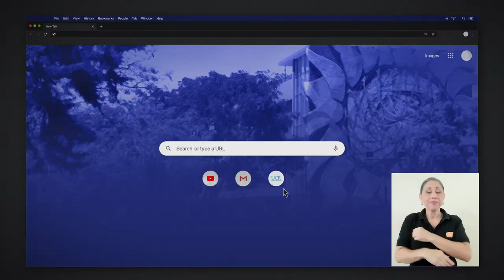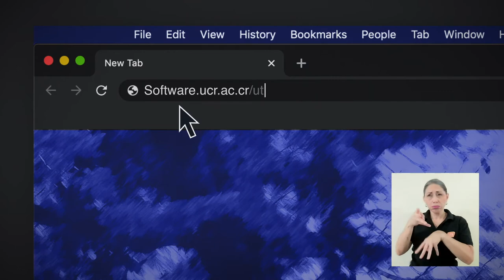Nueva Entrega de Tabletas a Estudiantes UCR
Funcionarias y funcionarios de la UCR redoblan esfuerzos para que estudiantes con beca 5 cuenten con una tableta para poder conectarse a sus clases virtuales.